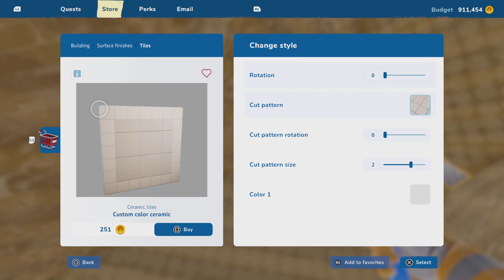School of music Starting to get better Part 2 in mods House Flipper 2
Hey guys and girls I upload to videos a day make sure you guys and girls sub to my channel if you guys to my channel because I upload all kinds of different content